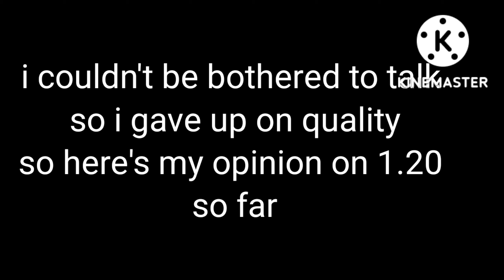my opinions of 1.20